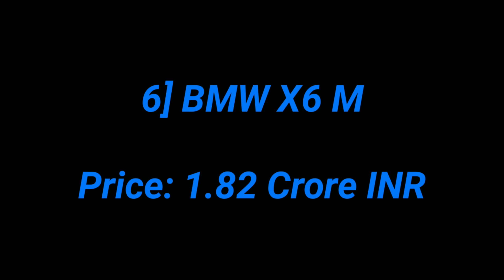Dilip Chhabria 'DC Design' FULL Cars Collection ! ! !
Hey guys, In this video I've shown you the Cars Owned by Dilip Chhabria. Enjoy :)